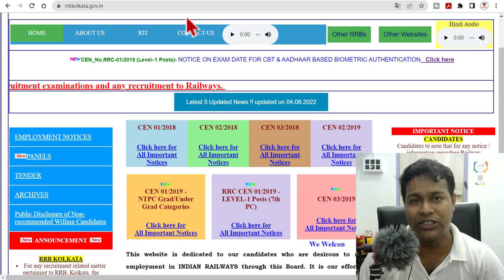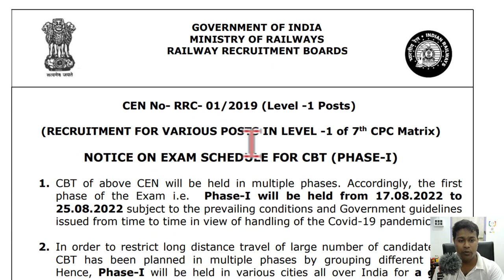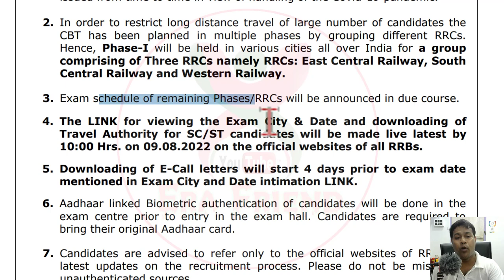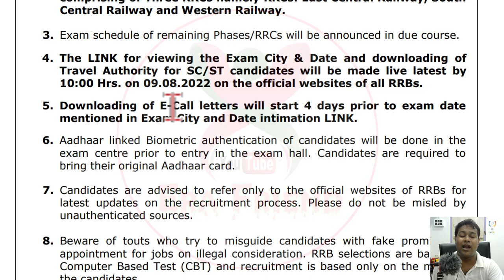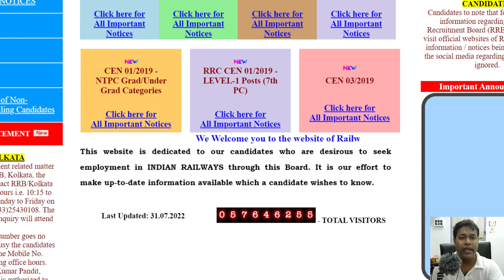RRB group d exam date | RRC RRB Group D Admit Card 2022 | RRB Group D Phase 1 Exam City & Date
RRB(Railway recruitment board) group d exam dates announced in bengali. RRB group d exam date | RRC RRB Group D Admit Card 2022 | RRB Group D Phase 1 Exam City & Date
Is RRB Group D exam date 2022 released?
What is the age limit for RRB Group D Recruitment 2022?

RRB group d exam dates announced. RRC RRB Group D Admit Card 2022: Railway Recruitment Board (RRB) is conducting the exam in Phase from 17 August to 25 August 2022 under Phase 1. Candidates can check RRC Group D Admit Card Updates Here.
RRB Group D Admit Card 2022: Railway Recruitment Board (RRB) is all set to conduct the exam for Group D Post. RRD Group D Exam will be conducted in various phases. According to the official notice, RRB Group D Exam will be conducted from 17 August to 25 August 2022 and the candidates who are appearing in RRB Group D Phase 1 Exam can check their exam date, time and download their travel card (if applicable), on  09 August 2022.
RRB Group D Admit Card will be uploaded 4 days before the exam. Hence, RRB Group D Admit Card Link will be available on 13 August 2022.
পশ্চিমবঙ্গের সরকারি চাকরির খবর 2022
মহিলাদের জন্য 10 ম পাস সরকারি চাকরি 2022
রাজ্য সরকারি চাকরির খবর 2022
বর্তমানে কি কি চাকরির ফর্ম ফিলাপ চলছে 2022
পশ্চিমবঙ্গের চাকরির খবর 2022
মেয়েদের সরকারি চাকরির খবর
কলকাতা চাকরির খবর
রেলের চাকরির খবর